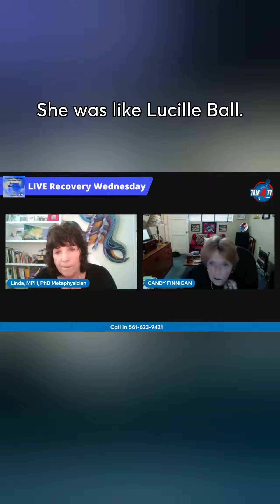My first sponsor @w4wnradio All you need is a desire to stop